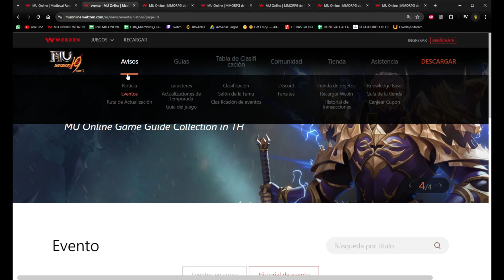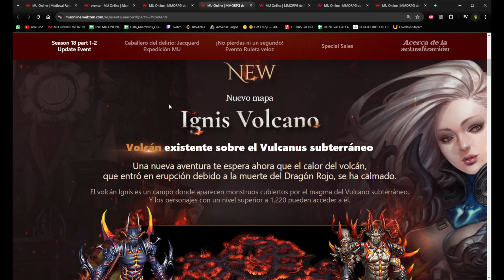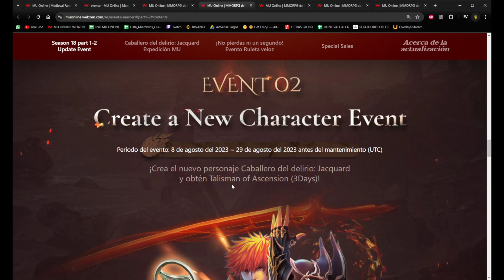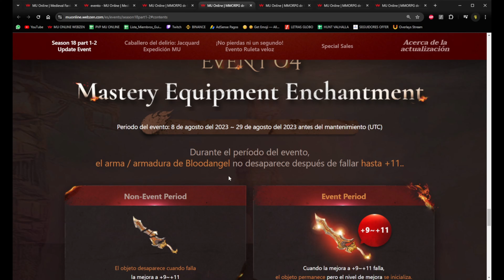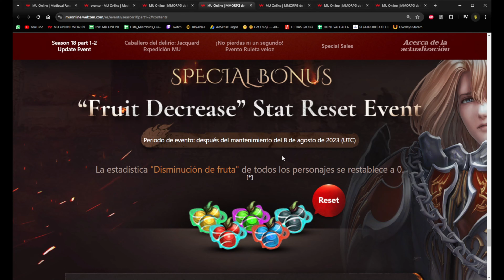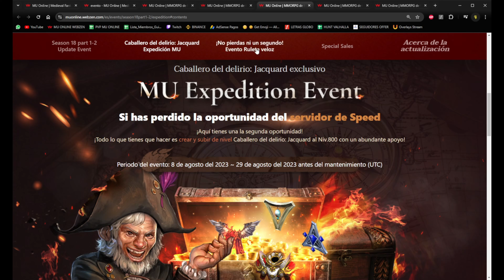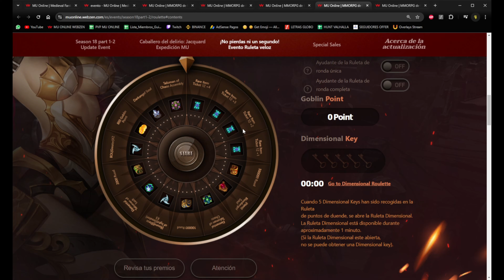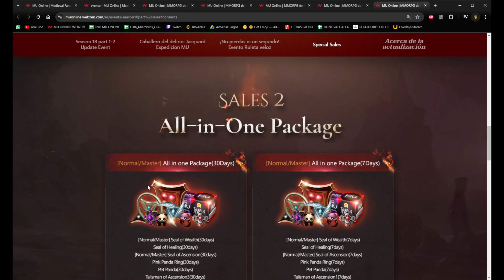LO NUEVO EN MU ! Entérate lo que sale el 20 de Agosto 🤑 Mu Online S19.1 🔥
Las novedades que se vienen para el 20 de Agosto en Mu😏

💥I bring a new video for Mu online, clear and direct advice, which maps to level up and how much you are going to spend on the speed server💥

💥 Como van gentita les traigo una nueva entrega para Mu online, consejos claros y directos, en que mapas levear y cuanto te vas a gastar en el speed server💥

SETUP
COMPONENTES:
💻 CPU: I9 12900K 30MB Cache
💻 Tarjeta de Video: Gigabyte RTX 3080 TI 12GB GDDR6X/384 BIT
💻 Memoria RAM: Corsair Dominator Platinum 64GB (4x16GB) 5600MHz RGB DDR5
💻 MotherBoard: ASUS ROG STRIX Z690 - F GAMING WIFI 6E DDR5 PCIe 5.0
💻 Refrigeración: LIAN LI GALAHAD AIO 360 RBG
💻 Fuente: ASUS ROG STRIX 1000W GOLD 80+
💻 Gabinete: ASUS TUF Gaming GT501 White Edition
💻 HDD: WD 4TB
💻 SSD: WD_Black 1TB Gen4 7300 Mb/s